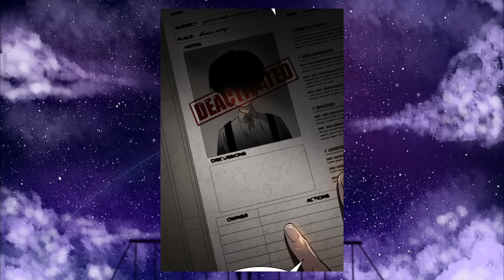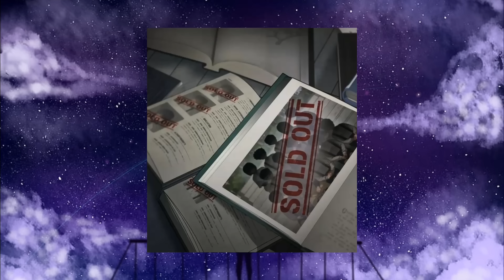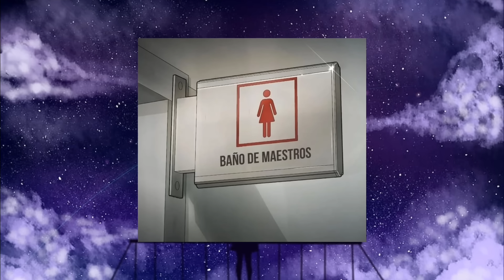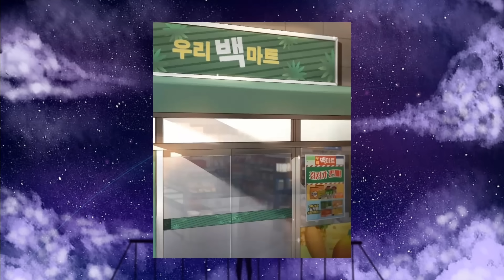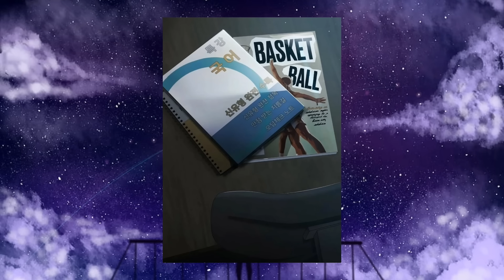❌Lo HUMILLABAN Sin Saber Que En Realidad Es El AS3SIN0 Mas TEMIBLE Del MUNDO | MANHWA |GENIO AS3SIN0